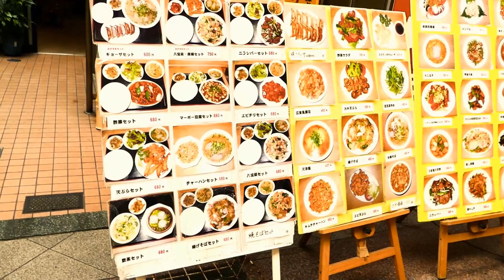第16回神戸新開地音楽祭 商店街アーケードステージ&公園ステージ SHINKAICHI MUSIC STREET 2016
神戸最大の野外音楽祭です。 　音楽好きには楽しいイベントですね
会場は９ステージに分かれ「649組」から選抜された「180組」以上が演奏します。
全てのステージは回れませんので、商店街のアーケードステージ及び公園ステージのごく一部を･･。

2016年5月7日-8日(日)